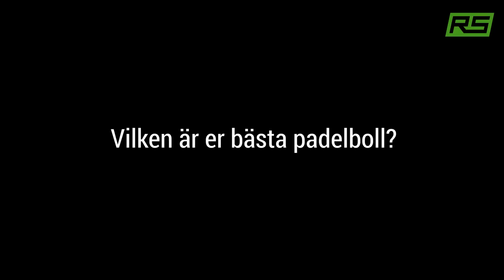Padelserie - Avsnitt #4 | Wilson Padel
I samarbete med Padelfeber.se har vi tagit fram en helt ny serie med padelfilmer där vi träffar olika varumärken, provspelar deras produkter och pratar med någon från varumärket.

Nu är äntligen avsnitt nummer fyra ute och denna gången har vi turen att få snacka med Ola från Wilson Sverige.

Se på videon för att höra mer om Wilson, deras padelracket och andra intressanta saker som rör just deras padel.

Gillar du avsnittet och vill se mer av detta uppskattar vi ifall du gillar, kommenterar och premunerar på kanalen.